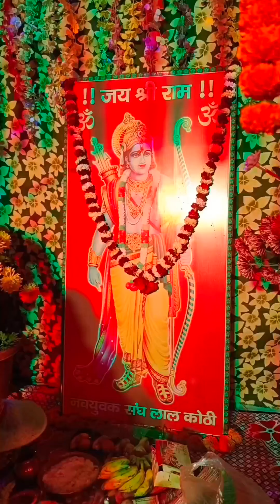Finally 500 Sal ka wait kahtam hai hwa 🥺 जय श्री राम 🙏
श्री राम मंदिर प्राण प्रतिष्ठा समारोह अयोध्या धाम 22 January 2024 Bhagalpur 🙏